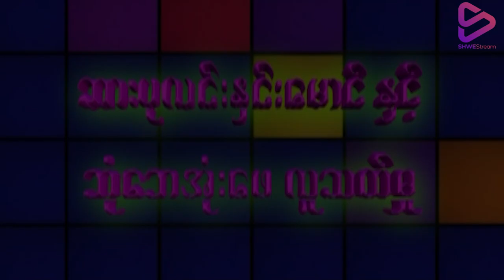ဆားပုလင်းနှင်းမောင်နှင့်ဘုံဘေအုံးဖေလူသတ်မှု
ShweStream မှဇာတ်လမ်းများကို စိတ်ကြိုက်ကြည့်ရှုနိုင်ရန် ShweStrem Application ကိုဖုန်းမှာ install လုပ်ပြီးဇာတ်ကားကောင်းများကို စိတ်ကြိုက်ကြည့်ရှုနိုင်ပါပြီ။